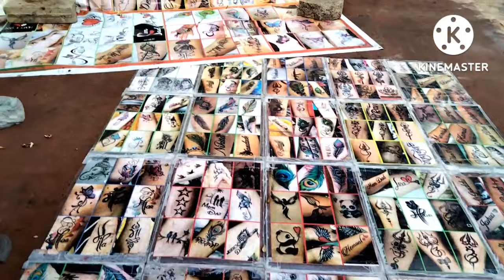પાવાગઢ મંદિર|sat darwaja|raghav vligs|pawaghd darshan 2022 . pavagad vlog video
|pavaghad mahakali maa pavagadhtemple raghavvlogs ‎@Mayur Vlogs
2022  માં નવું પાવાગઢ
pawaghad sat darwaja
khapra javeri no mhel
sat manjil...
query...
my first video pawagad
vlog video pawaghad
pavagad video
Raghav blogs